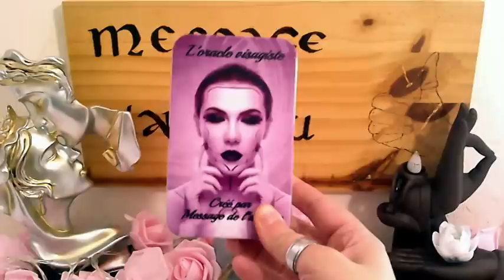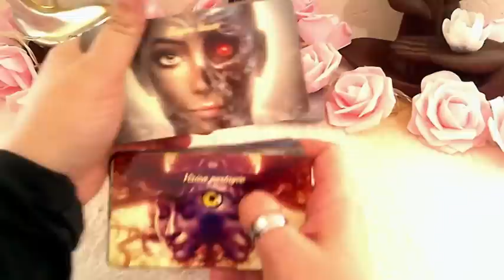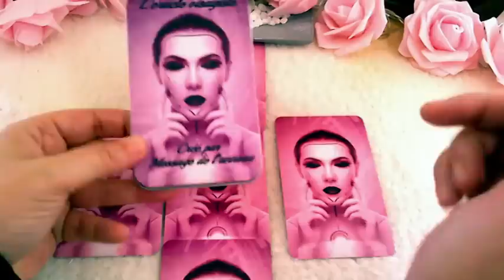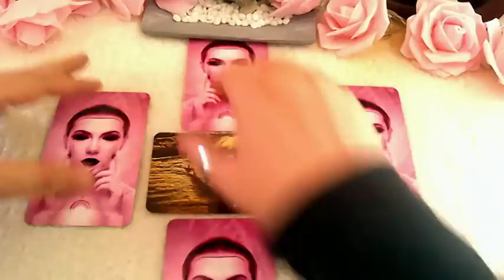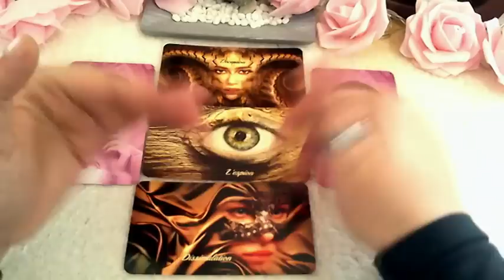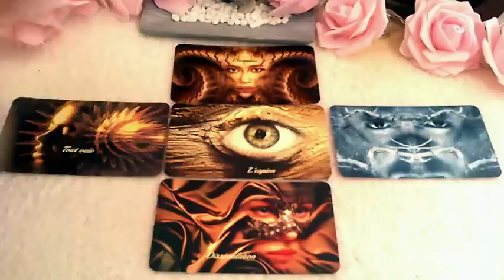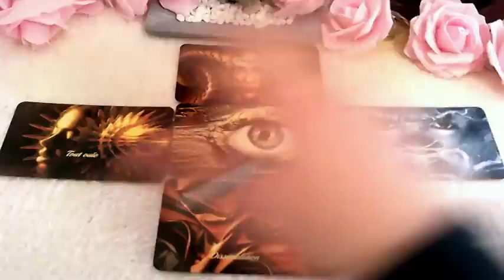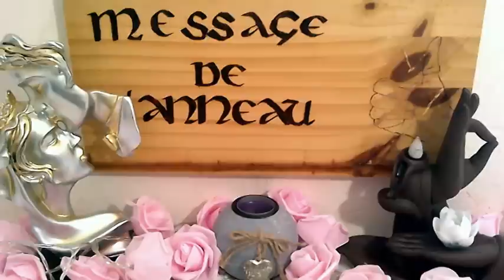Il Ne Peut S'empêcher De Vous Espionner Car Il Ne S'explique Pas Ce Qui Vous Unit !!! 😍😍😍